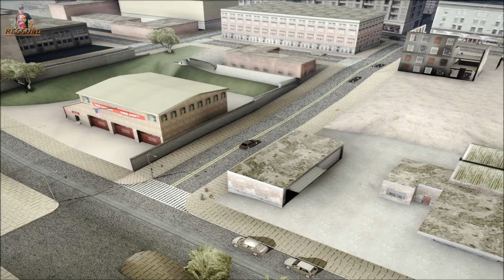GTA PACK DE RUAS ASPHALT HD PARA GTA SAN ANDREAS FULL HD 1080p